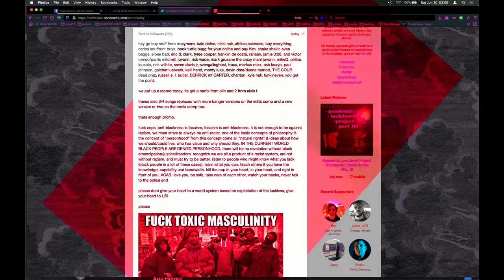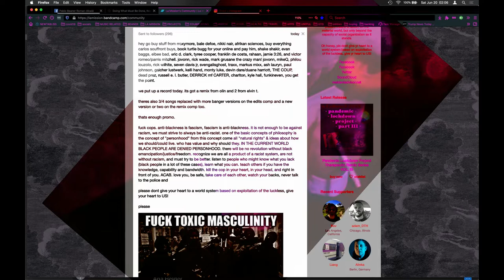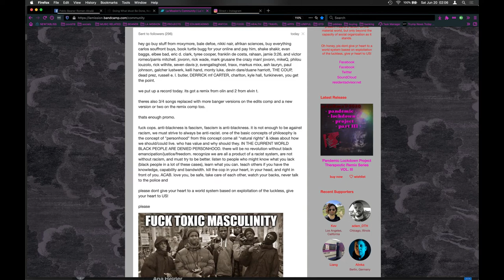Harmonius COUP•Great Mighty Lord Guillotine (Beaners Berlin 2 da Bay Version)•La Mission•(BEANS2020)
Due to copyright, a big section of the edit was cut out, so it prob sounds real weird form 4:31 on.

From "Fuck 'em If They Can't Take A Joke: Volume I". Possibly the first in a series of compilations bringing new meaning to the concept of bastardizing someone's work who you actually probably respect and/or think doesn't deserve it. Most of these have been played in large clubs, where people were dancing. So there.

all things recontextualized through detournment, reproduction or reshaping, and capitalist recuperation without choice by Pablo Roman-Alcala and the societal structure that he is unwillingly a part of in 2020 (or so). Released On 40th birthday, 29 of January, twenty twenty